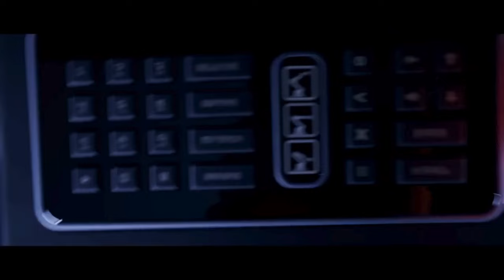Regenic Studios Presents: Fortnite Chapter 2 - The End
This is Regenic Studios' own spin on the Chapter 2 End Event by Fortnite. This is part of Regenic Studios' ''Zero Point Saga.'' The Scientist has been recasted for future projects, but here you can hear the work of the previous voice actor! We hope you enjoy!

CREDITS:
Edited and casting by: Inky